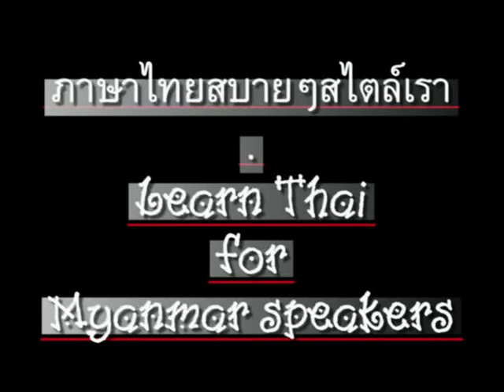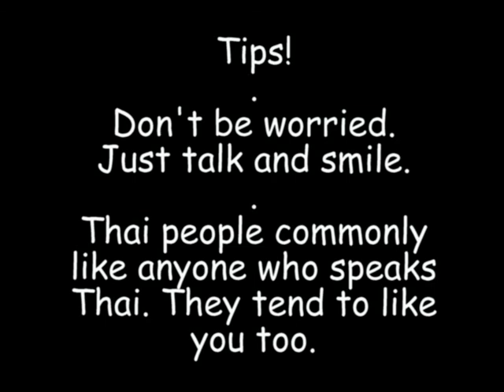0044ThaiForMyanmar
'Learn Thai' for Myanmar speakers - Chapter 44 - Umbrella Use // ภาษาไทยสำหรับชา่วพม่า ตอน 44 - "ร่ม (กาง-หุบ-ใช้)" // CC: BY-NC-SA //